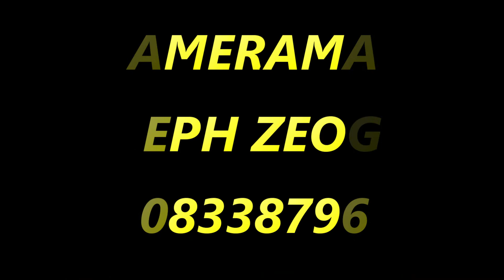🇱🇷 Liberian Ministers Association of Minnesota Celebrates 175th Independence Day Part 2